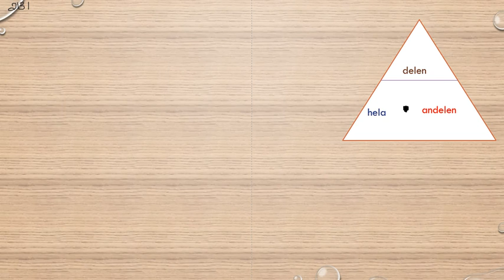Matematik 5000 Ma 1b Kapitel 2 Procent Beräkningar då vi vet procentsatsen 2131